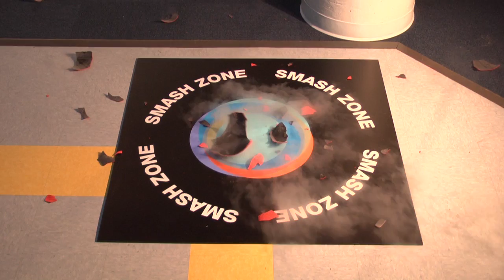Ball Shatter Imagination Station.mov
How to shatter a rubber ball with liquid nitrogen.